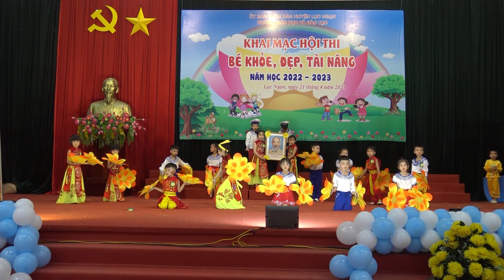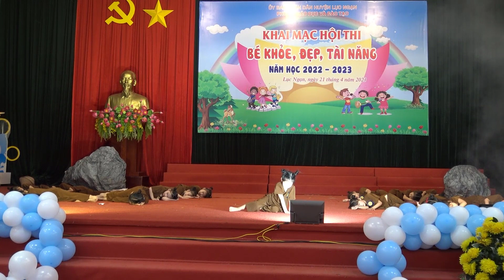Phần thi tài năng của 6 trường mầm non|Cụm số 1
Cụm Số 1 , Phần thi Thi Tài Năng của 6 trường mầm non huyện Lục Ngạn năm học 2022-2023
Kính mong quý bạn góp ý và đăng ký ủng hộ cho kênh được phát triển